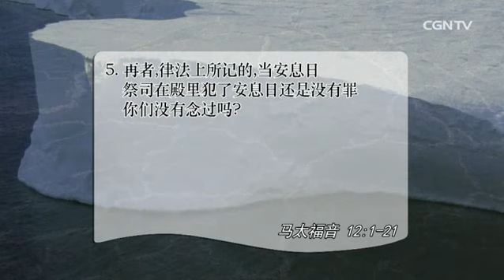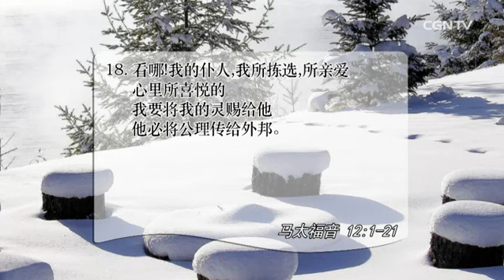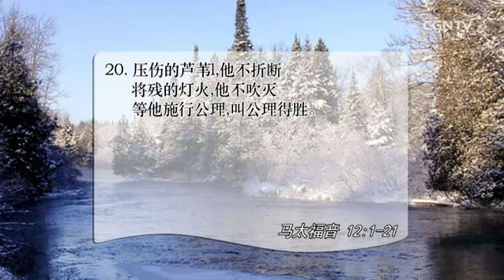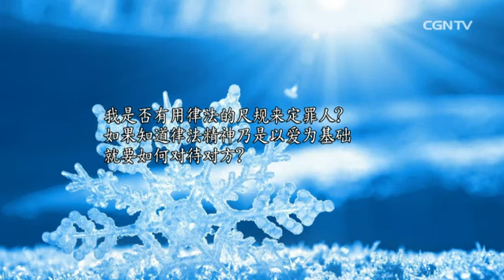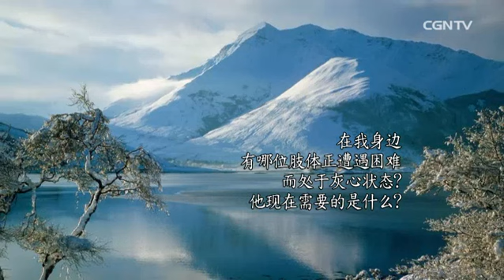[活泼的生命] 02.01.2016 律法不是法令条文而是爱 (马太福音 12:1~21)